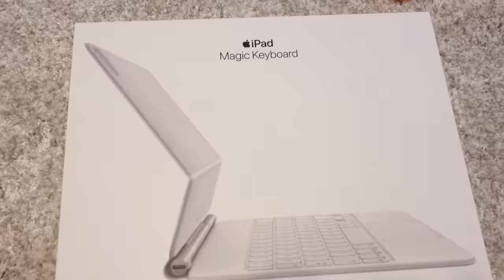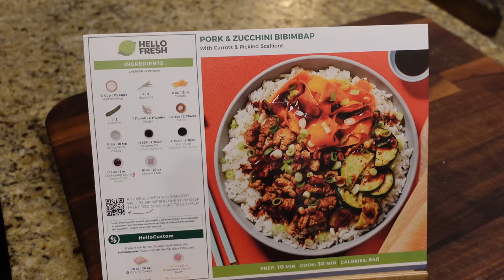vlog // trying new drugstore makeup, amazon must haves, what I got for my birthday, new iPad case!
whoosh tech cleaner
baby shoes that stay on (fleece)
drawer separaters
travel brush silicone holder
black makeup bag that folds ALL the way open
OPI Show up your Tips
(I had the dip powder version with white pearl chrome powder on top)
the creator’s code

Video edited by: Justin Zachman at Z Roll Productions